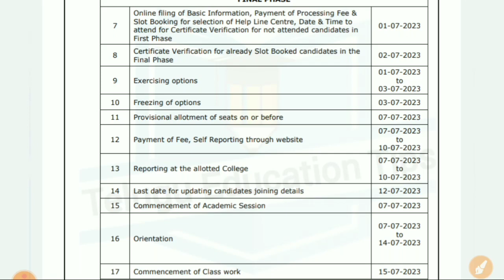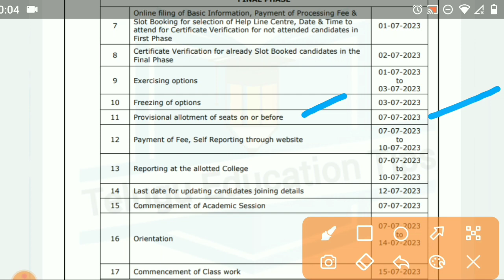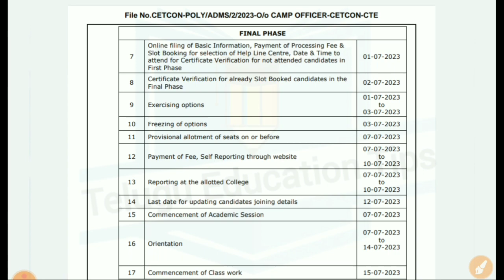ts polycet 2023 2nd counseling seats allotment release date in telugu